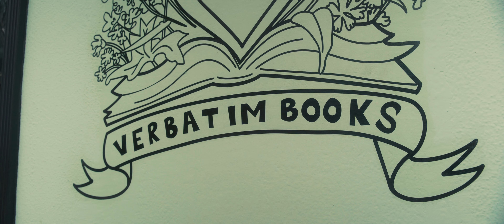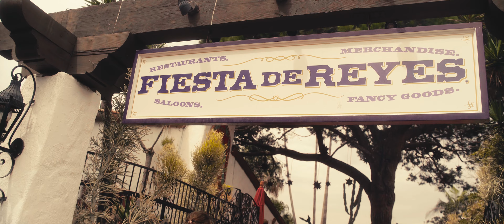On fait un Road Trip en Californie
Yo dans cette vidéo je te raconte notre périple de 3 semaines entre San Diego et San Francisco